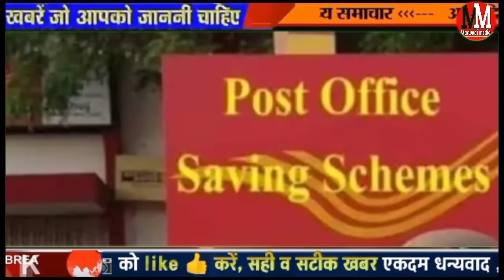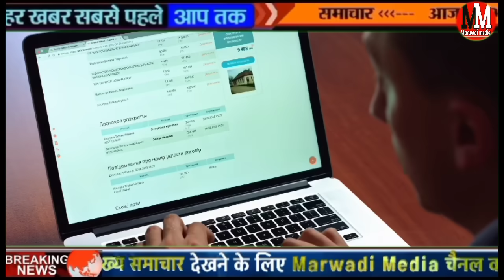7 July 2024 Rajasthan news, today breaking news, Rajasthan, बजट 2024, Weather , नई योजना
7 July 2024 Rajasthan news, today breaking news, Rajasthan, बजट 2024, Weather , नई योजना

My smart news DLS news tsl news today 6 July 2024

aaj ke mukhya samachar |aaj ki taaja khabar आज के मुख्य समाचार  7 July 2024

आज का मौसम आज का मौसम समाचार
aaj ki taaja news news aaj ka taaja khabar aaj ke taaja khabar Samachar Aaj Ki taaja khabren pm Kisan Yojana ka Paisa kab aaega pm Kisan Yojana

Rajasthan aaj ki news 07 July 2024 Loksabha election 2024 opinion Poll Rajasthan today breaking news

Aaj 7 July 2024 ke mukhya samachar

lok sabha election 2024: लोकसभा चुनाव को लेकर पहले चरण की मतदान के लिए चुनाव प्रचार का शोर बुधवार शाम को थम गया है
lok sabha election 2024: 12 लोक सभा सीटों पर कल
नागौर सीकर झुंझुनू अलवर और जयपुर समेत 12 सितंबर प्रचार लागू हुई है पाबंदियां
राजस्थान की 12 सीटों पर कहां है कांटे की टक्कर कहीं राम मंदिर तो कहीं जाती है समीकरण का मुद्दा जाने कौन किस पर पड़ेगा भारी =
lok sabha election 2024 राजस्थान में पहले चरण में कल 2.54 करोड़ से अधिक मतदाता करेंगे अपने मताधिकार का प्रयोग
राजस्थान नागौर लोक सभा सीट हनुमान बेनीवाल वीएस चतुर्वेदी कौन जीतेगा चुनाव

चुरु लोक सभा सीट देवेंद्र झाझरिया वर्सेस राहुल कस्बा

Ravindra Singh Bhati aaj ka bhashan Ravindra Singh Bhati Gujarat

Barmer Jaisalmer lok sabha seat Ravindra Singh Bhati today Ravindra Singh Bhati speech

आज 2024 का मौसम 7 July, 2024, आज के मुख्य समाचार, PM Modi, Top10 india news Today_breaking_news​ | today ipl 2024 LIVE MATCH and highlights update

राजस्थान सुबह 6:30 की 24 प्रमुख खबरें राजस्थान दोपहर की बड़ी ड़ी खबरें राजस्थान दिन भर के मुख्य

Today Breaking News! आज 07 July 2024 राजस्थान मुख्य समाचार बड़ी खबरें, RajasthanNews,pm yojna
today breaking news 7 July 2024 DLS News Today Aaj Ki taaja khabren

राजस्थान आज इसबगोल और जीरा का भाव

Aaj Bharat mein surya grahan dikhega ya nahin surya grahan 2024 kab hai aaj ka panchang Aaj ka rashifal 7 July 2024 surya grahan 2024 sutak time

1.rajasthan news
2.today ajToday Breaking News ! July 2024 राजस्थान मुख्य समाचार बड़ी खबरें, rajasthan news modi news rasthan news in hindi live news 3.Rajasthan news
4. Aaj June month 2024 today News headlines.

आज 7 जुलाई मारवाड़ी मीडिया के मुख्य समाचार

Hanuman Beniwal Nagaur lok sabha seat Kaun jitega Jyoti mirdha versis Hanuman Beniwal Churu lok sabha seat 2024 Kaun jitega Rahul kasba Devendra